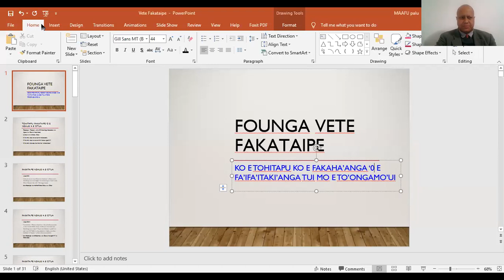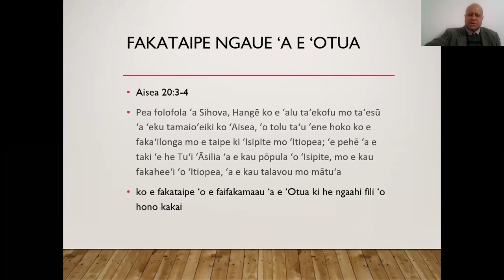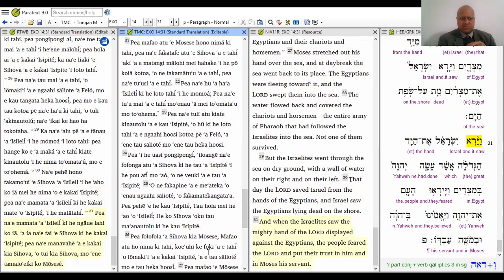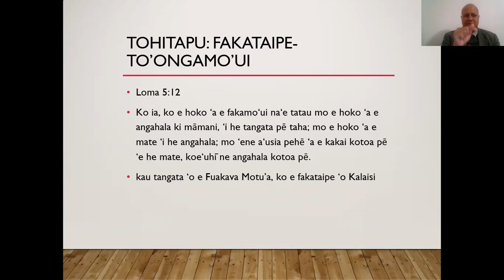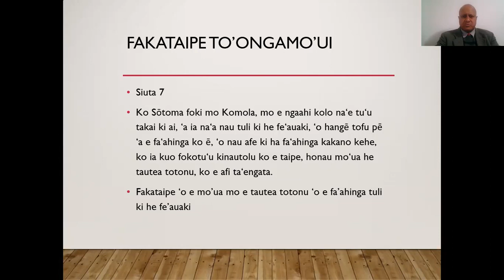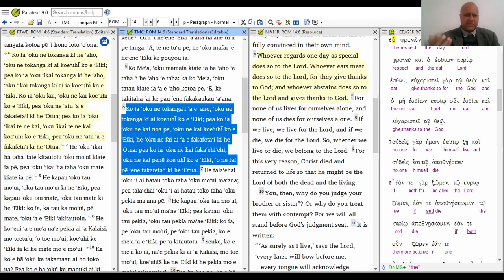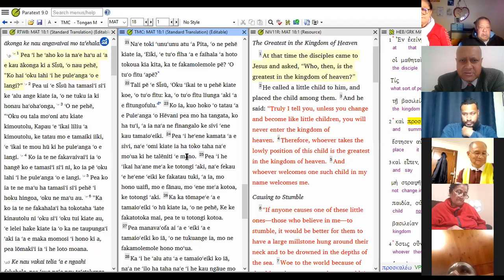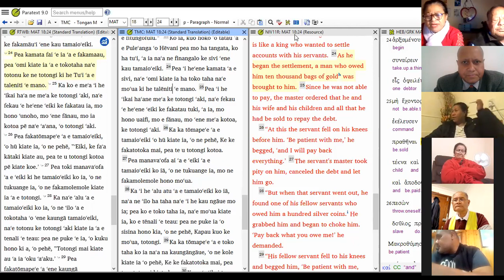Anga hano Vete 'o e Tohitapu: Founga Fakataipe - Rev Dr Ma'afu Palu